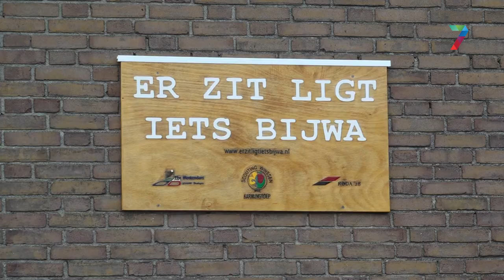Kringloopwinkel schenkt omzet aan jeugdinstellingen